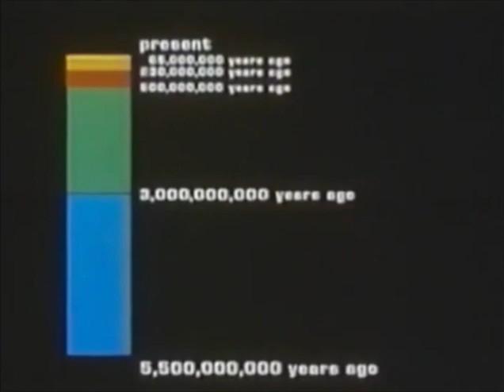Mark D Wolf's "Age Of Mammals" (1981)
"Age Of Mammals" is a film about prehistoric animals by Mark. D. Wolf using stop motion animation, similar to Wah Chung's "Dinosaurs: The Terrible Lizards".  The film focuses on mammals of the Cenozoic Era. It shows many developments and adaptations achieved as milestones in Cenozoic history, such as the evolution of the horse.  The film also covers significant concepts such as geological time, differentiation of species, adaptation, and extinction.

NOTE:  This is edited with footage from a better quality copy starting around 1m 49s.